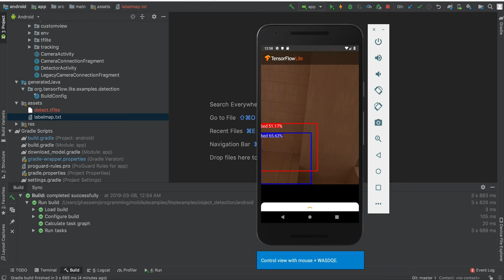TensorFlow Lite Object Detection Android Demo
The source code is available here

This is a camera app that continuously detects the objects (bounding boxes and classes) in the frames seen by your device's back camera, using a quantized MobileNet SSD model trained on the COCO dataset. These instructions walk you through building and running the demo on an Android device.

The model files are downloaded via Gradle scripts when you build and run. You don't need to do any steps to download TFLite models into the project explicitly.

The application can run either on device or emulator.